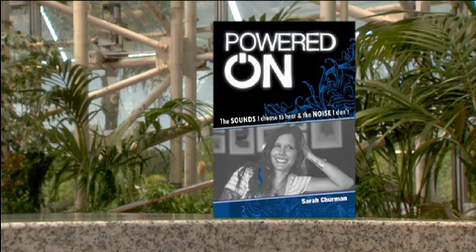Interview mit Sarah Churman (Taub geboren, hörte mit 29 zum ersten Mal)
Sarah Churman ist als Interviewgast bei Hour of Power zu sehen. Sie wurde taub geboren und das Youtube-Video, in dem sie durch Gehörimplantate zum ersten Mal hört, ging um die Welt. Sie berichtet, wie Gott dieses Video und die damit verbundenen Glaubensschritte gebraucht hat, um sie und ihre Familie dadurch überreich zu segnen! Lassen Sie sich von ihrem Zeugnis inspirieren. (in deutscher Sprache)

Der von Dr. Robert H. Schuller gegründete Gottesdienst fasziniert weltweit Millionen von Menschen mit seiner Botschaft des Möglichkeitsdenkens und der Fokussierung auf die Hoffnung und den Glauben an Gott als eine entscheidende Quelle der Kraft. All dies ist  jede Woche in einer „Stunde der Kraft" (Hour of Power) zusammengefasst. Die vollständigen Gottesdienste werden wöchentlich im Fernsehen ausgestrahlt.

Weitere Informationen, unsere Sendezeiten und noch mehr inspirierende Predigten finden Sie